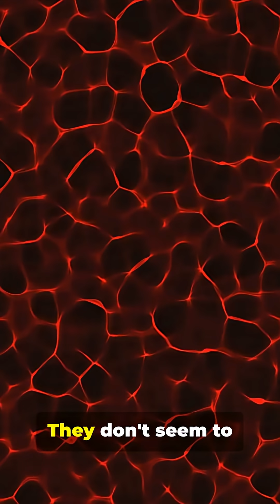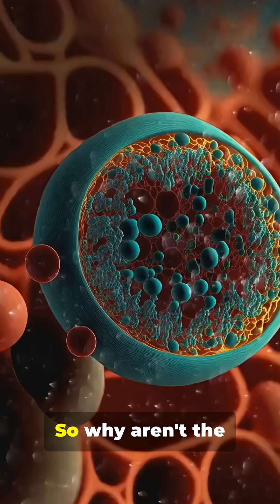This Jellyfish Can Live FOREVER! Animal Immortality Explained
Discover the shocking secrets of animal immortality in this fast-paced YouTube Short! Meet the immortal jellyfish (Turritopsis dohrnii), ageless hydra, centuries-old ocean quahog “Ming,” and lobsters that defy aging with telomerase. Packed with stunning stock footage, dramatic narration, and crisp graphics, this 1:20-minute video explains how some creatures can reverse life cycles, endlessly regenerate, or simply barely age. Perfect for animal lovers and nature fans curious about biological immortality, regenerative science, and bizarre survival strategies.

"Animality and Nature" is a channel dedicated to exploring the diverse and captivating world of animals and nature. Our content showcases the beauty and intricacies of the natural world through stunning photography, informative videos, and engaging articles. Whether you're an animal lover, a nature enthusiast, or simply curious about the world around us, "Animality and Nature" has something for everyone. Join us on our journey as we discover new species, visit breathtaking landscapes, and learn about the intricacies of the animal kingdom. From the depths of the oceans to the tops of the tallest mountains, "Animality and Nature" is your window into the amazing world of the wild.